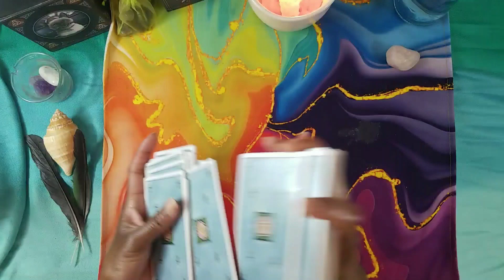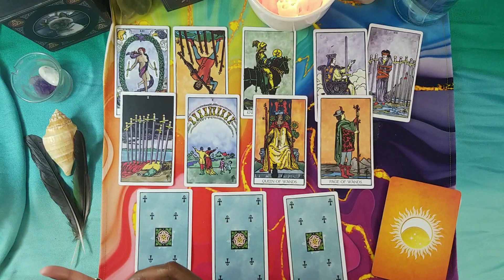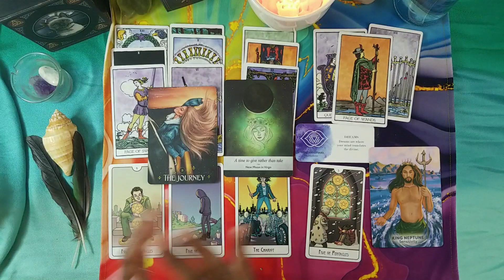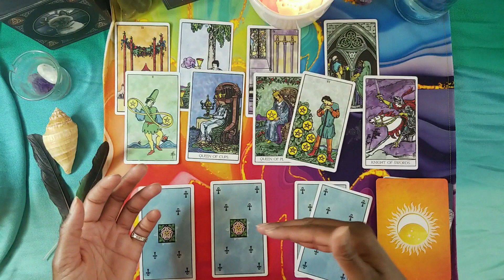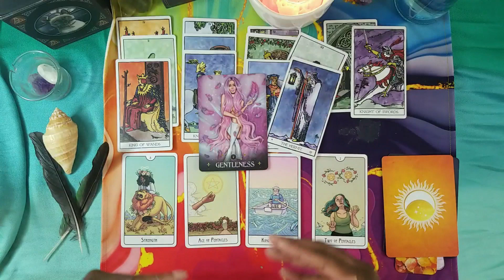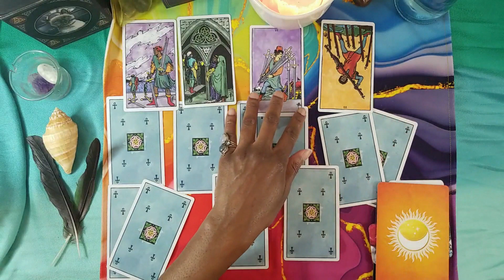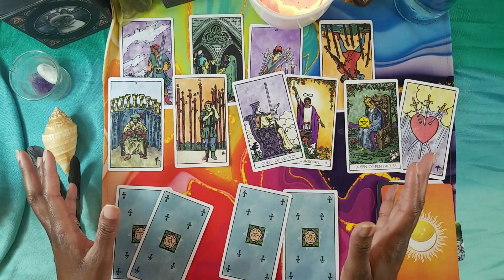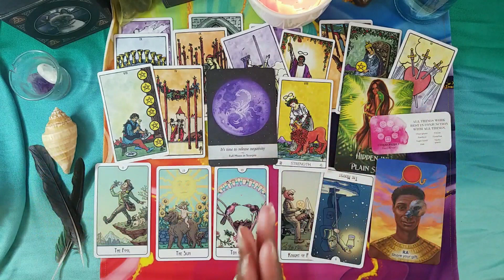🔅 🥰 ​✨ What Kind of Guy is LOOKING FOR YOU Pick A Card Tarot 👀What You Need to Know Right Now⏳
I love these messages for you this week! VERY exciting info about what kind of guy is looking for you. Could he be your future spouse? -S

***RECEIVE a FREE 5 minute personal reading on whatever you want to know about

And if you need a detailed personal reading, I'm here for you!

0:00 Intro
1:58 Group 1 Pile Prep
6:34 Group 1 Reading (rose quartz)
35:37 Group 2 Pile Prep
41:33 Group 2 Reading (amethyst)
1:15:44 Group 3 Pile Prep
1:22:22 Group 3 Reading (moonstone)

💫 All of the decks used in my videos can be found in my favorites list on Etsy
This Might Hurt (French)
This Might Hurt (English mass market)
The Weiser Tarot
Chakra Love Cards
Goddesses, Gods, and Guardians Oracle Cards
Everyday Tarot
Wild Muse Oracle

Modern Witch Tarot
Chakra Love Cards
Everyday Tarot
Wild Muse Oracle

What I'm wearing & using in this video...
✨Triple Protection Bracelet w/ Amethyst
✨Triple Protection Bracelet w/ Blue Tiger Eye

Save $5 on your first order from Tarot Stack when you use my affiliate They give you free shipping on the beautiful new DREAMY MOONS TAROT by indie tarot creator Annie Tarasova.

This information should not be used in place of any recommendations by medical, legal or financial professionals or other professional counselors. It is your responsibility to evaluate any information, opinion, advice or other content provided. All purchases of services or tips using credit cards, debit cards, PayPal accounts, or other payment mechanisms shall only be made by the card or account holder.